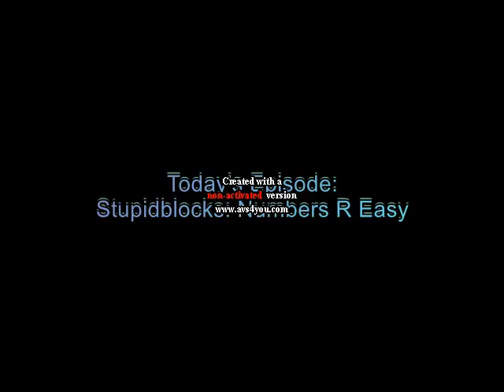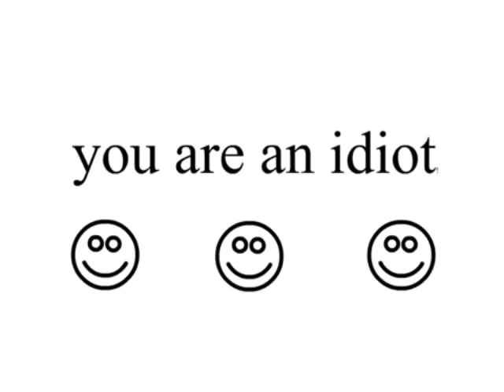YTP: Stupidblocks: Numbers R Easy [Learning Blocks YTP]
Credit 2 Blue Zoo and all.